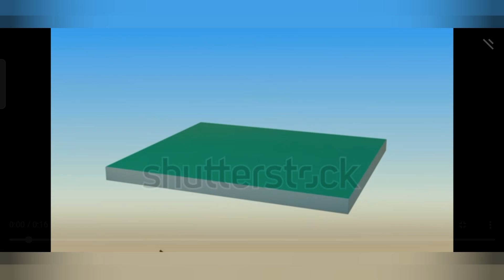PLOT FOR SALE IN TRICHY PANJAPUR BUS STAND NEAR PRICE Rs.849,Rs.899,Rs.929 திருச்சி பஞ்சபூர்